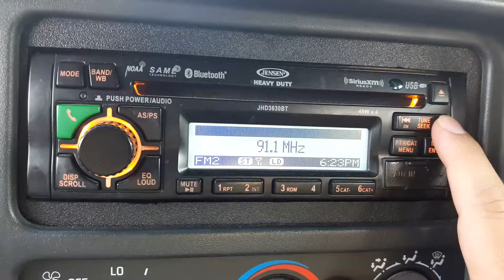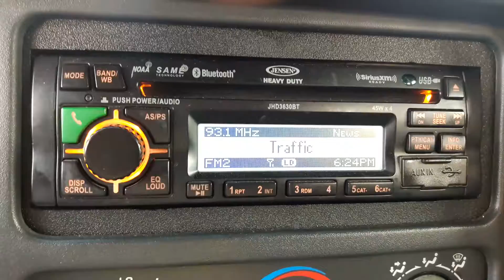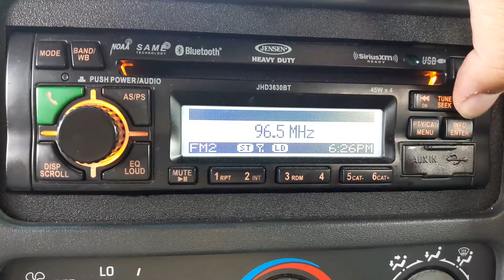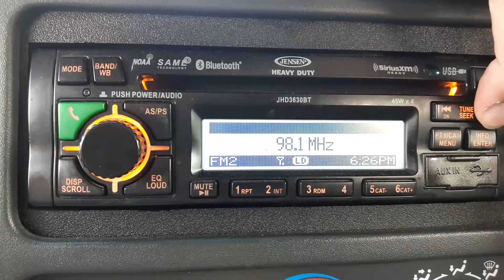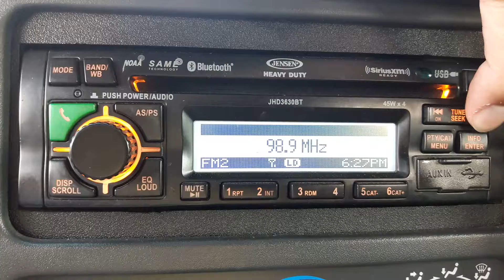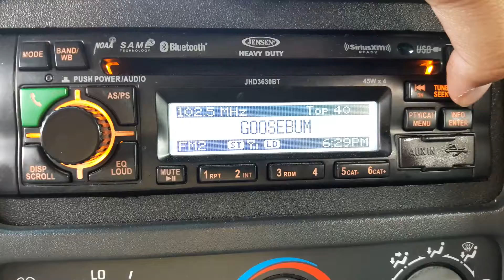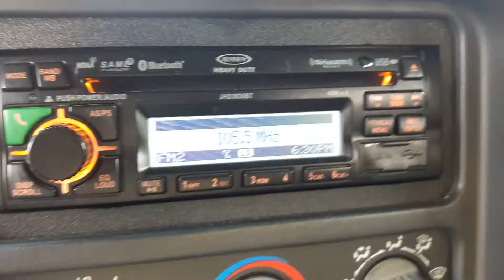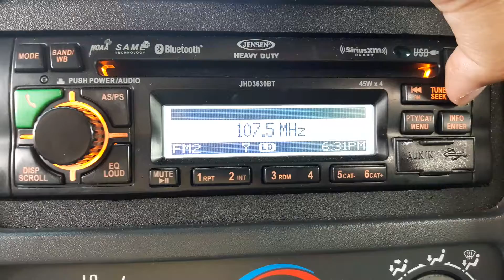FM Bandscan #27: Orangevale, California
1) 87.7 MHz ???
2) 88.1 MHz KEBR Sacramento, California (Distance: 34 Miles)
3) 88.3 MHz KCPC Camino, California (Distance: 30 Miles)
4) 88.9 MHz KXPR Sacramento, California (Distance: 32 Miles)
5) 89.3 MHz KQEI North Highlands, California (Distance: 15 Miles)
6) 89.5 MHz KVMR Nevada City, California (Distance: 41 Miles)
7) 89.7 MHz KLRS Lodi, California (Distance: 32 Miles)
8) 89.9 MHz KOAC Angwin, California (Distance: 76 Miles)
9) 90.1 MHz K21DF Foothill Farms, California (Distance: 6 Miles)
10) 90.3 MHz KDVS Davis, California (Distance: 26 Miles)
11) 90.9 MHz KXJZ Sacramento, California (Distance: 15 Miles)
12) 91.3 MHz KUOP Stockton, California (Distance: 83 Miles)
13) 91.5 MHz KYDS Sacramento, California (Distance: 9 Miles)
14) 91.7 MHz KXSR Groveland, California (Distance: 68 Miles)
15) 91.9 MHz KLVR Middletown, California (Distance: 76 Miles)
16) 92.1 MHz KMJE Placerville, California (Distance: 31 Miles)
17) 92.5 MHz KBEB Sacramento, California (Distance: 14 Miles)
18) 93.1 MHz KFBK-FM Pollock Pines, California (Distance: 31 Miles)
19) 93.7 MHz KYRV Roseville, California (Distance: 4 Miles)
20) 94.1 MHz KNCO Grass Valley, California (Distance: 41 Miles)
21) 94.3 MHz KGRB Jackson, California (Distance: 36 Miles)
22) 94.7 MHz KKDO Fair Oaks, California (Distance: 6 Miles)
23) 95.1 MHz K236BQ Natomas, California (Distance: 16 Miles)
24) 95.3 MHz KUIC Vacaville, California (Distance: 52 Miles)
25) 95.5 MHz "The New Sunny 95.5"
26) 95.7 MHz KALF Red Bluff, California (Distance: 115 Miles)
27) 96.1 MHz KYMX Sacramento, California (Distance: 19 Miles)
28) 96.5 MHz KUBU-LP Sacramento, California (Distance: 16 Miles)
29) 96.9 MHz KSEG Sacramento, California (Distance: 14 Miles)
30) 97.5 MHz KDEE-LP Sacramento, California (Distance: 14 Miles)
31) 97.7 MHz KHHZ Gridley, California (Distance: 57 Miles)
32) 97.9 MHz KLMG Esparto, California (Distance: 36 Miles)
33) 98.1 MHz KISQ San Francisco, California (Distance: 90 Miles)
34) 98.5 MHz KRXQ Sacramento, California (Distance: 7 Miles)
35) 98.9 MHz K255CL Clarksville, California (Distance: 7 Miles)
36) 99.1 MHz KARA Williams, California (Distance: 49 Miles)
37) 99.5 MHz KLVB Citrus Heights, California (Distance: 7 Miles)
38) 99.9 MHz KRCX Marysville, California (Distance: 49 Miles)
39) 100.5 MHz KZZO Sacramento, California (Distance: 7 Miles)
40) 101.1 MHz KHYL Auburn, California (Distance: 16 Miles)
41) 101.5 MHz KCCL Woodland, California (Distance: 26 Miles)
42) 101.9 MHz KNTY Shingle Springs, California (Distance: 19 Miles)
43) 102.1 MHz KCEZ Los Molinos, California (Distance: 112 Miles)
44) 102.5 MHz KSFM Woodland, California (Distance: 28 Miles)
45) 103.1 MHz KKCY Colusa, California (Distance: 49 Miles)
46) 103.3 MHz KATM Modesto, California (Distance: 77 Miles)
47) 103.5 MHz KHHM Sacramento, California (Distance: 16 Miles)
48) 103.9 MHz KKFS Lincoln, California (Distance: 14 Miles)
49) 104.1 MHz KHKK Modesto, California (Distance: 73 Miles)
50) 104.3 MHz KXSE Davis, California (Distance: 27 Miles)
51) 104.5 MHz KDOT Reno, Nevada (Distance: 84 Miles)
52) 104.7 MHz K284CM Sacramento, California (Distance: 16 Miles)
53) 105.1 MHz KNCI Sacramento, California (Distance: 7 Miles)
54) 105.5 MHz KSAC Dunnigan, California (Distance: 49 Miles)
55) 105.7 MHz KOZZ Reno, Nevada (Distance: 84 Miles)
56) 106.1 MHz KCFA Arnold, California (Distance: 59 Miles)
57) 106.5 MHz KUDL Sacramento, California (Distance: 7 Miles)
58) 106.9 MHz KRNO Incline Village, Nevada (Distance: 84 Miles)
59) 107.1 MHz K296GV North Highlands, California (Distance: 4 Miles)
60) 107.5 MHz KQPT Colusa, California (Distance: 73 Miles)